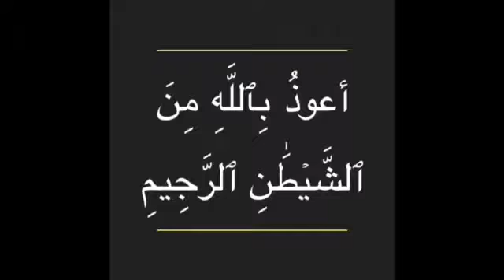Ramadan Mubarak To All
Iqamah
Islamic Wallpaper
Quran Recitation
Quran Tutorial
Surah Recitation
Surah Tutorial
Islamic Videos
Quran Recitation For Relaxation Stress Relief and Sleep
Surah Yaseen
6th Kalma
Durood Shareef in English
Surah Sanah
Sanah Surah
Naat
Naat Lyrics
Iqamah In Namaaz
Kalma Tutorial